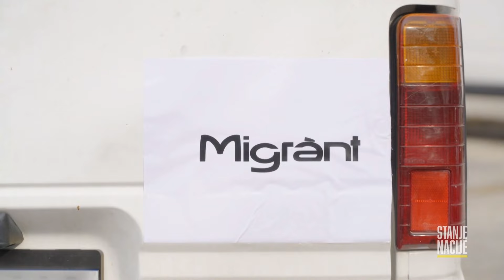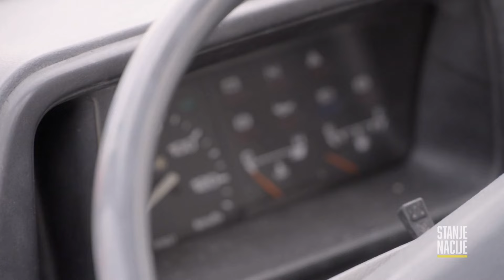Kako prevesti što više migranata u jednoj turi? Imamo odgovor! | STANJE NACIJE EP62